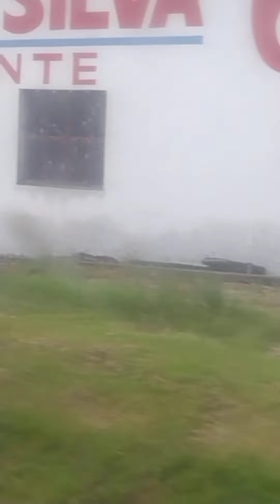URUGUAY 🇺🇾ALERTA PARÁ TODO EL PAÍS# 🙏🏼💗🙏🏼💗🙏🏼💗